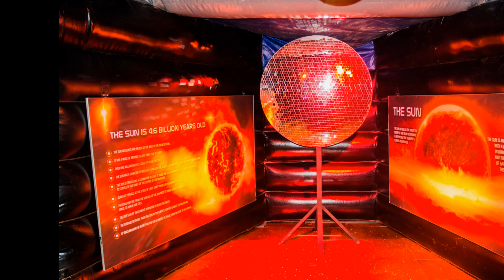Greenstone Space Maze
A giant inflatable maze with a planetarium, toddler ball pit, anti-gravity jumping, planet zone resembling an international space station.

Kids can learn about meteor showers, asteroids, comets and stars.